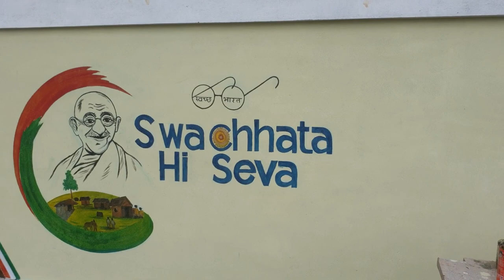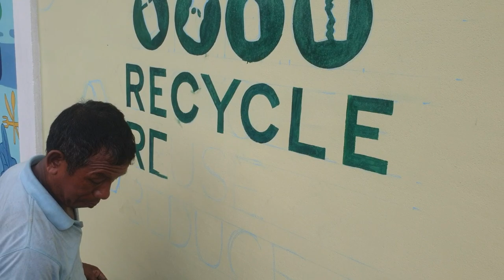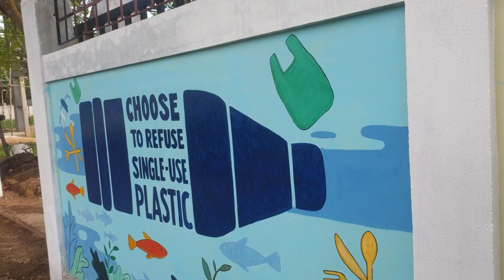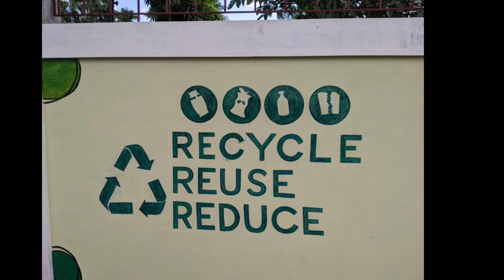Painting on Gandhi Jayanti for North Garo Hills Municipal Office || Wall painting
🕊️ This Gandhi Jayanti, join me on a journey of creativity and service! 🌟

On this special day commemorating the birth of Mahatma Gandhi, the father of our nation, I had the incredible opportunity to contribute to our community in a unique way. In this video, I take you behind the scenes of a meaningful project where I put my artistic skills to use for the Municipal Office.

🖌️ Watch as I transform blank walls into vibrant works of art, symbolizing the spirit of unity and progress. The colors I chose are not just for aesthetics; they carry a deeper message of hope, change, and inclusivity.

✨ Let's celebrate Gandhi Jayanti by coming together as a community and making a positive impact. It's a reminder that even the smallest acts of kindness and creativity can make a big difference.

🙏 Join me in honoring Mahatma Gandhi's legacy of peace, non-violence, and service to humanity. Together, we can inspire change one stroke of paint at a time. 🇮🇳❤️